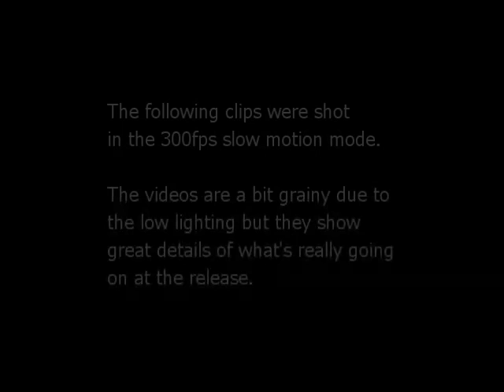Robert Smith - Swing and Release in Slow Motion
These video clips were taken during a bowling clinic session by Robert Smith at Hong Kong Bowling City in Oct 2009. This is an original video never published before. Enjoy!